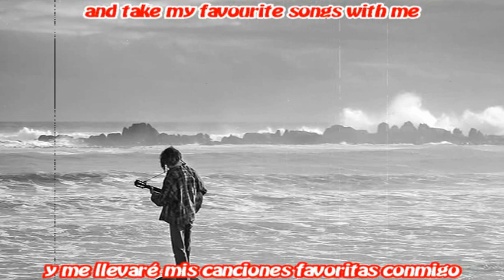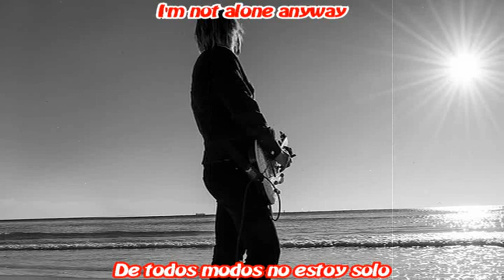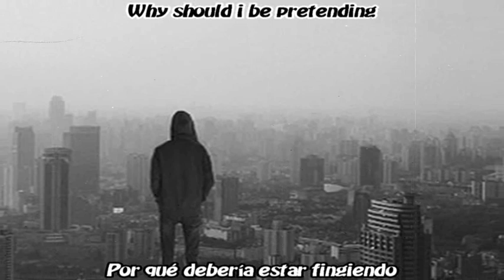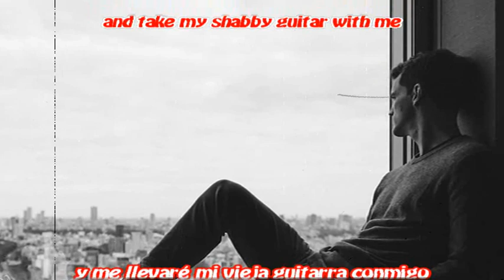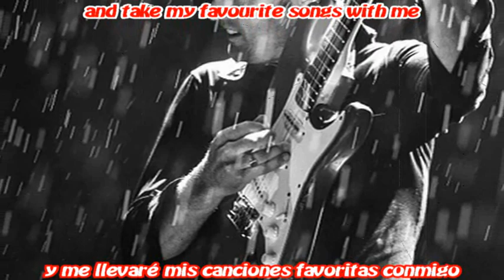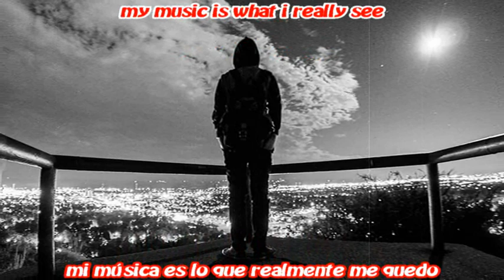D. White ~~ Ticket Tonight ~~ Contiene Subtítulos en Inglés y Español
I'll buy a Ticket Tonight ~~ Compraré un Billete Esta Noche